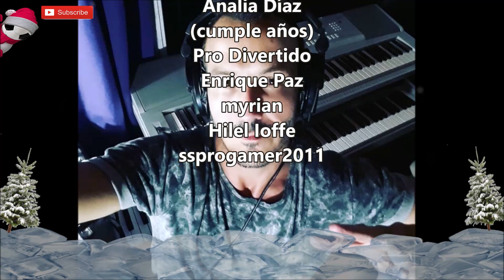Canción ¿ARGENTINA vs BRASIL? (Parodia KHEA x DUKI - WACHA)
Parodia musical de la canción WACHA de KHEA x DUKI relatando el partido de la semifinal de la copa américa 2021. Quien será el que enfrente a Brasil... ¿Colombia o Argentina?